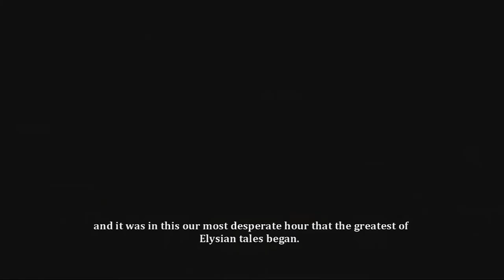Dust An Elysian Tail #1